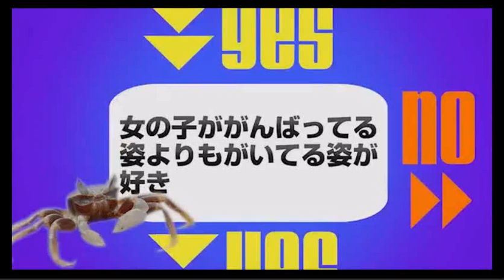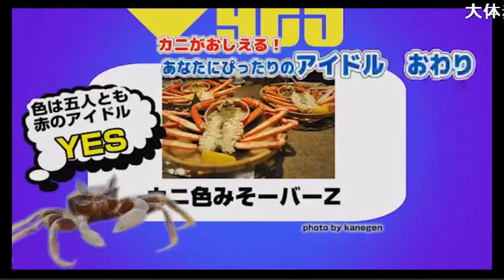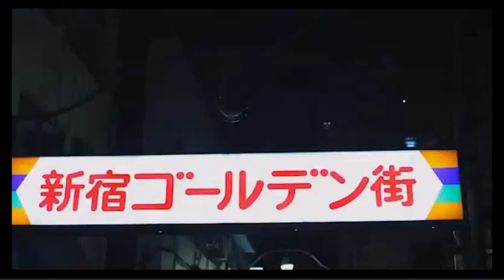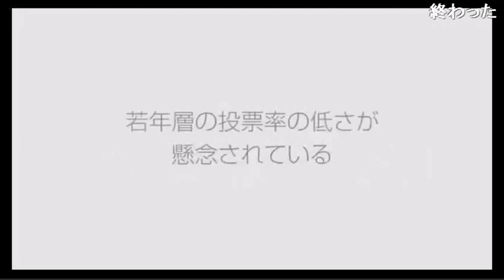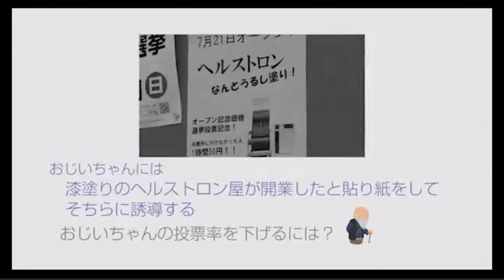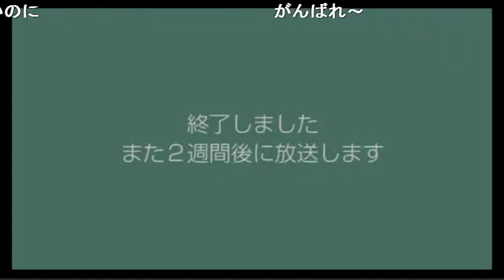プープーテレビ総集編ニコ生から(2013.8.17)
毎­日1本1分くらいのおもしろ動画を作って公開しています。